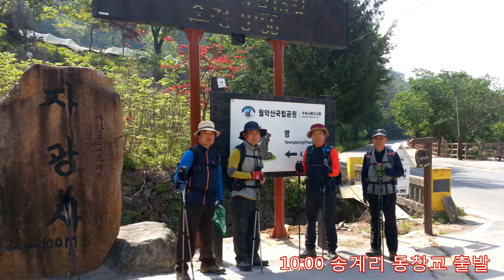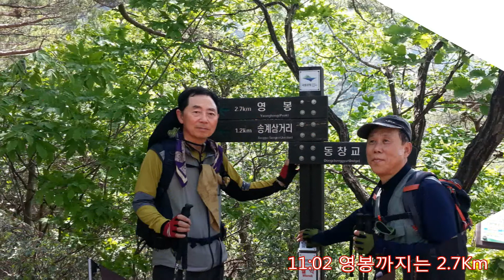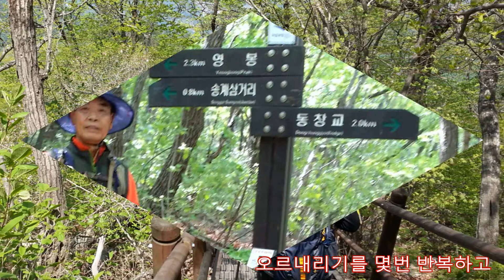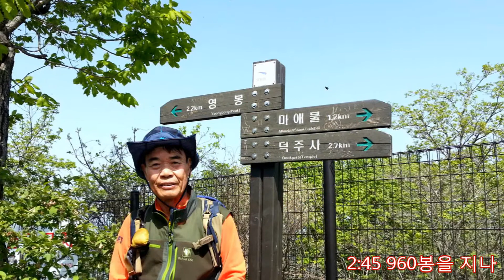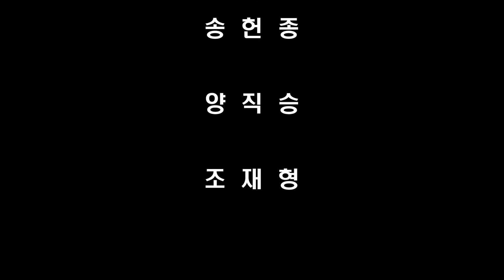월악산 산행기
지난 5월13일 느림회원과 함께한 월악산 산행기입니다